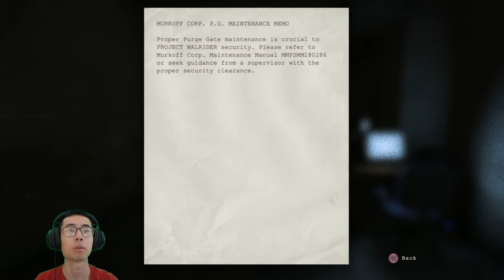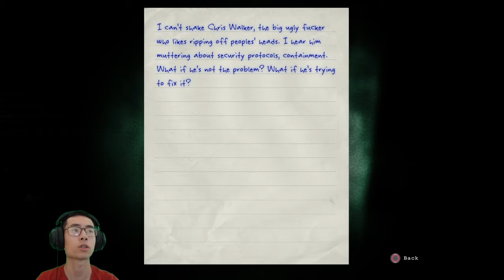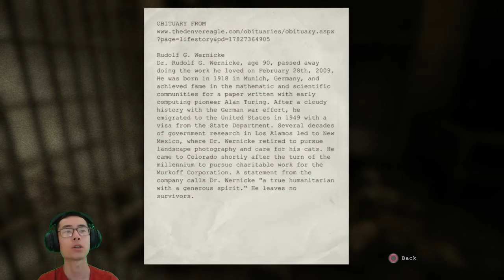DOUBLE TROUBLE | Outlast - Part 4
Miles must follow a trail of blood if he seeks to escape this hell. However, he seems to run into a little bit of trouble with two brothers who are out to get him.